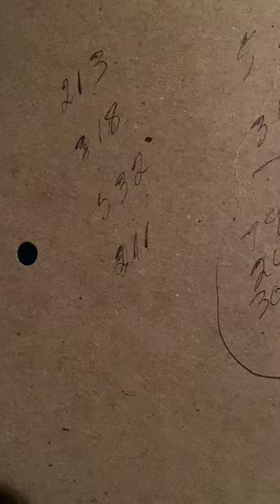DC old algorithm 🅾️11 👈🏽 Yes you TX 📸